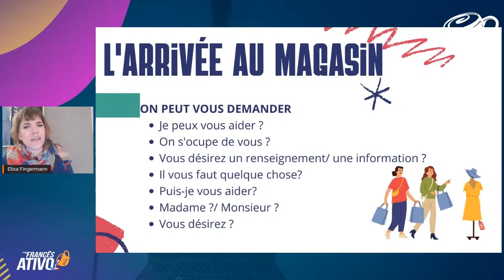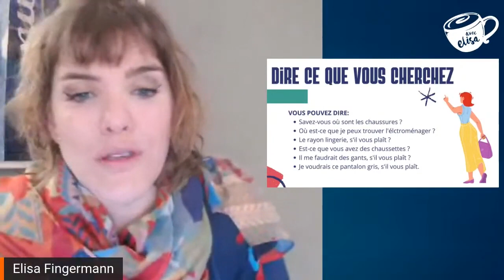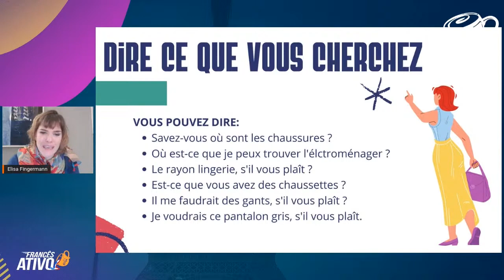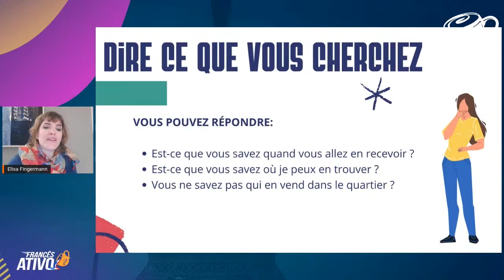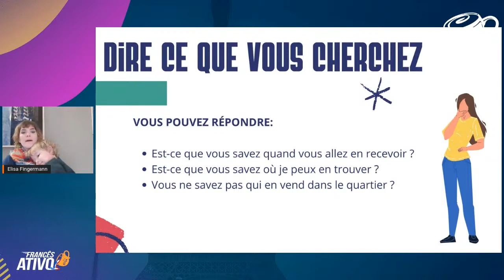Frases em francês úteis para usar em uma loja de roupa